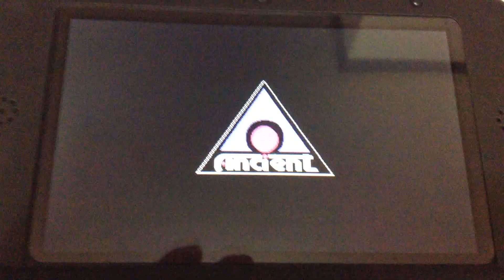みんなでまもって騎士 姫のときめきらぷそでぃ ３ＤＳ オープニング主題歌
このゲームめっちゃ面白いですよｗ買いです！
タワーディフェンスゲームですがアクション性もあります。